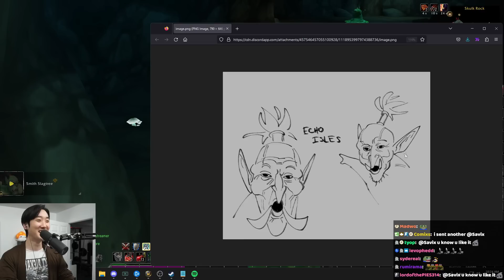THE FINAL STRETCH OF LVL 50 - HARDCORE CLASSIC WARRIOR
Savix warrior Zugmavix is in the final stretch of leveling.